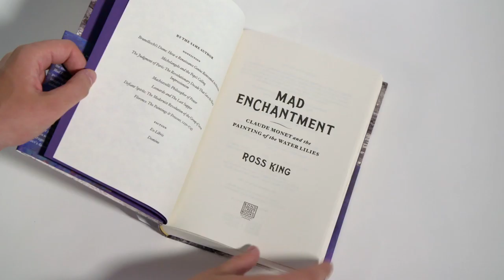Ross King and his award-nominated history "Mad Enchantment"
Prize jurors Carolyn Abraham, Stephen Kimber, and Emily Urqhart talk about Canadian historian Ross King’s “Mad Enchantment: Claude Monet and the Painting of the Water Lilies,” an account that poignantly captures not only the human drama of one of the world’s greatest artists as he rages against – and towards – his life’s end even as he creates his most ambitious project, but also seamlessly weaves that personal story into the larger fabric of world and art history.

King was a finalist for the 2016 Hilary Weston Writers’ Trust Prize for Nonfiction for this book.